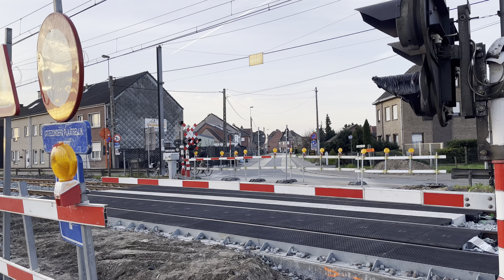RTB Cargo Vectron BR 193 564 met graantrein te Buggenhout